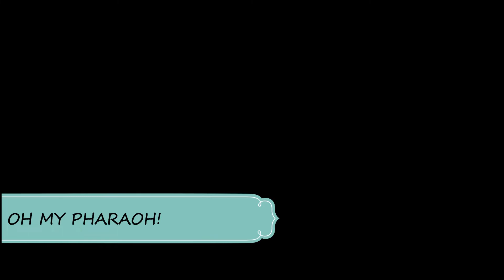Gender Bender Manhwa/Manhua Recommendations | Female Lead Pretends To Be A Man - [Part 5]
Title: Gender Bender Manhwa/Manhua Recommendations | Female Lead Pretends To Be A Man - [Part 5]

For this video, I will be giving you five gender bender manhwas/manhuas that will make you want to read more.

Join the protagonist as she struggles to hide her gender from the rest of the world! Who will discover her identity?

Wanna get a shout out in my next video? Leave a comment including the hashtag BubblyBeyShoutout .
You can be the next lucky pick for Bubbly Bey's personalized shoutout.

More Manga/Manhwa/Manhua/Webtoon Recommendation videos? Just leave a comment including the hashtag BubblyBeyRecommend to let me know!

If you want to see more videos like this and other good vibe videos, hit that NOTIFICATIONS BELL to NOTIFY you ALL of my updates.

Specifically for this video, all rights are due to the respective authors of the manhwa/manga and this video only serves as a personal recommendation that others may use as reference for well-made works.

( Please support the original authors' works to keep them inspired and to show appreciation! )

SPECIAL THANKS TO THE FOLLOWING RESOURCES
(Warmest regards to the contributors and creators)

--- PicsArt